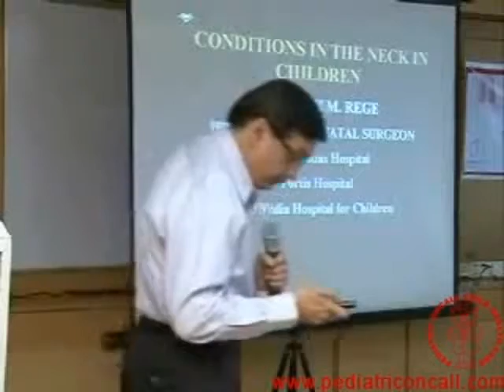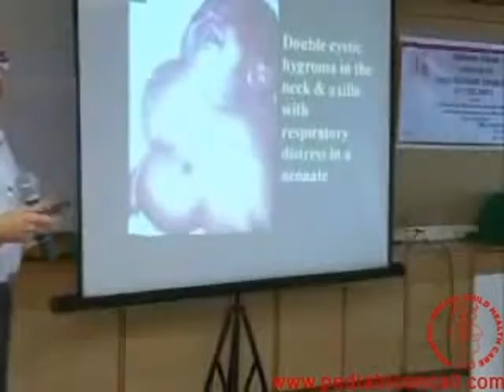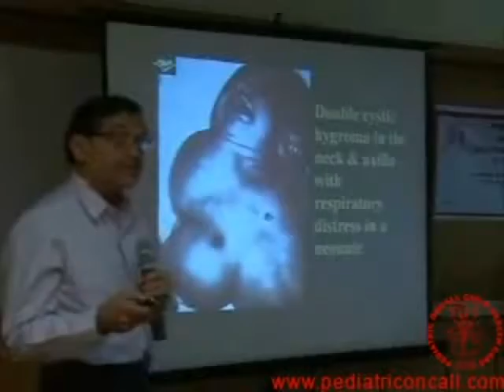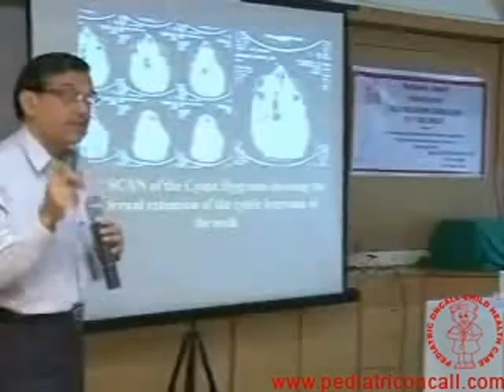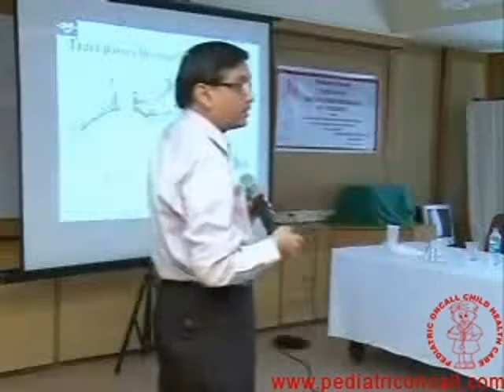Conditions In the Neck in Children - Part 1 | Dr. Vivek Rege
A talk on Lymph nodes, thyroglossal cysts, and other nodules in the neck by Dr. Vivek Rege, Consultant Pediatric Surgeon at B J Wadia Hospital for Children, HN Hospital and Wockhardt Hospital, Mumbai